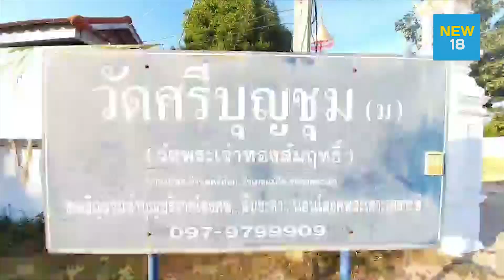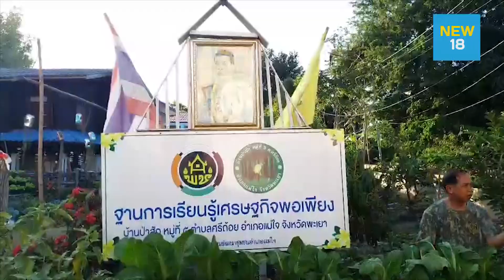พระ-ชาวบ้านปลูกผักแจกฟรีคนในชุมชน | NEW18